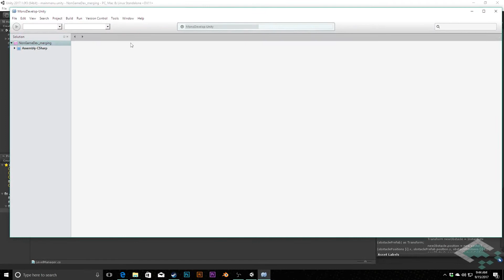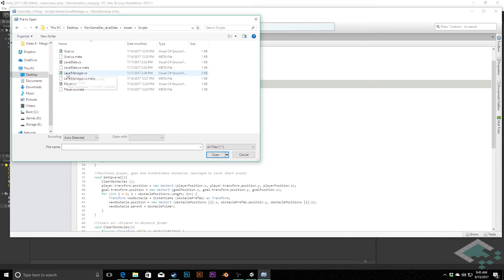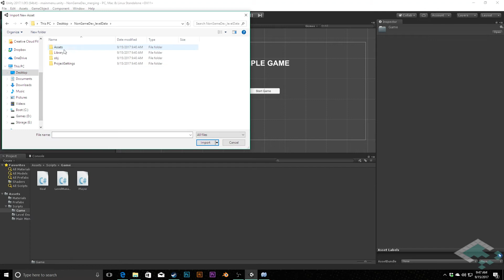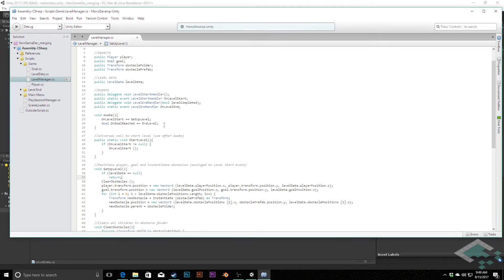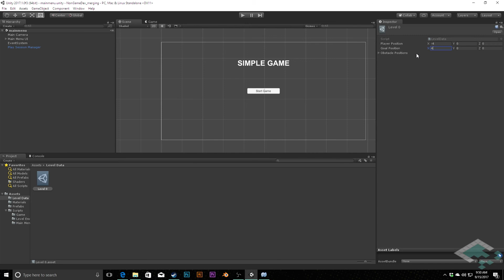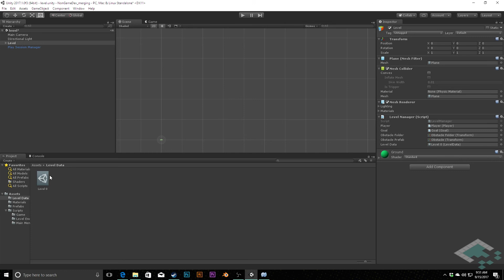Non-Game Game Development: Merging Features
A bit of housekeeping as we merge our level data functionality with our scene loading system. A lesson in the value of version control.